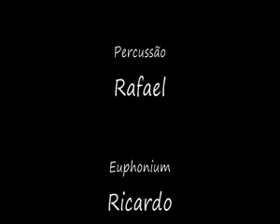Dixie Noodles_TRBB- Douro Jazz 2010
O início dos The River Brass Band